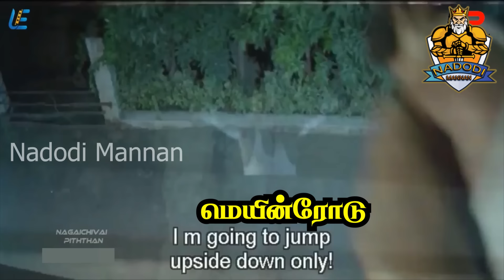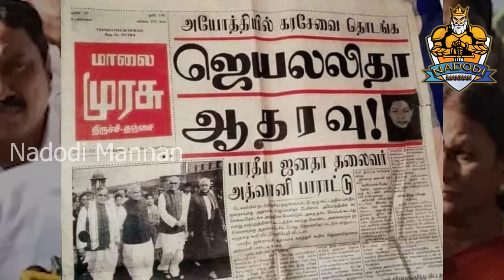மெயின் ரோடு ஜெயக்குமார் பொளந்த சங்கிகள் | ANNAMALAI | JAYAKUMAR | DMK TROLL | DMK FAILS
தேசியமும் தெய்வீகமும் சிந்தனையில் பயணிக்கும் அனைவரையும் ஒன்று சேர்ப்பதற்கான ஒரு சேனல்
தனி ஒருவன் - Thani Oruvan

Account details
Name: Nadodi Mannan
Account Number: 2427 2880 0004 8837
IFSC: ICIC0000106